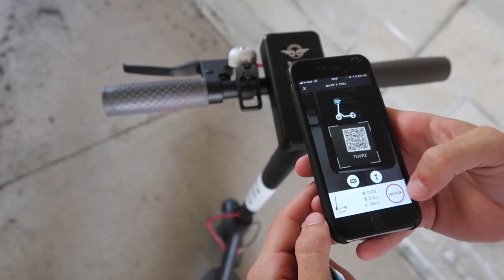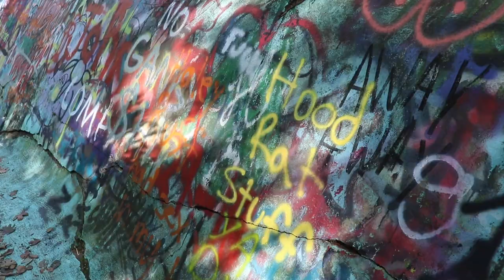BIRD SCOOTER ON ABANDONED WATER SLIDE!! (Bloomington, Indiana)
Found this abandoned water slide on Reddit and started to think how fun it would be to use these new Bird Scooters down it! Had no idea how fun it could be! This slide is right on Lake Monroe and is still in pretty great shape. Using the skateboard was too hard but the scooter worked great!

Instagrams: kinigirl_travels + ianryan41

Music: (COPS Theme Song) + (How Did I Get Here - ODESZA)